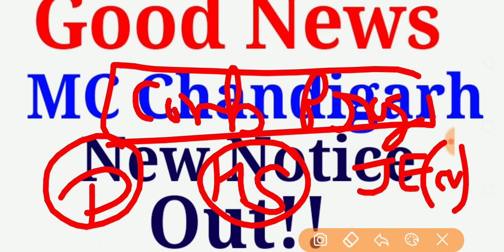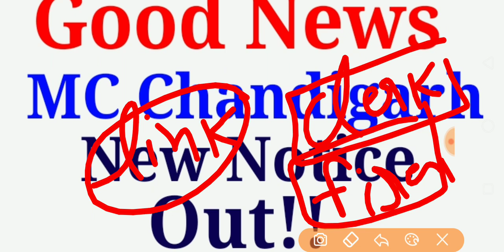Good News| MC Chandigarh New Notice Out| Special Education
MC Chandigarh Clerk, Fireman
Top 100 Rules of Grammar,
1000+ Computer Questions

MC Chandigarh Exam Date?
Clerk & Fireman
कब होगा Exam
Special Education

Job is permanent or Temporary
Special Education

Mc chandigarh Regular job